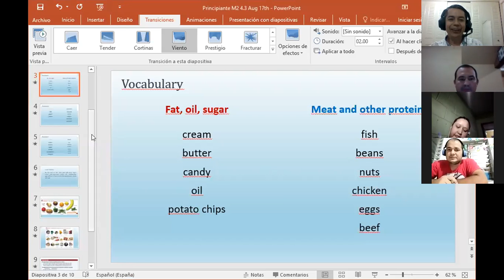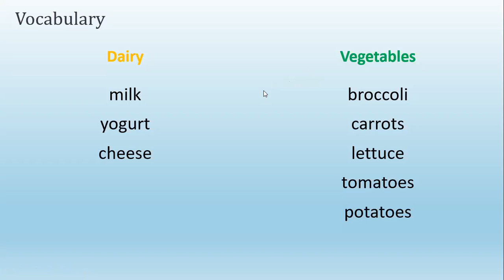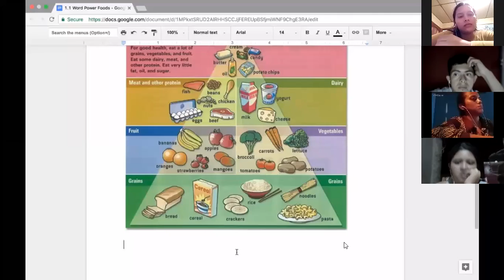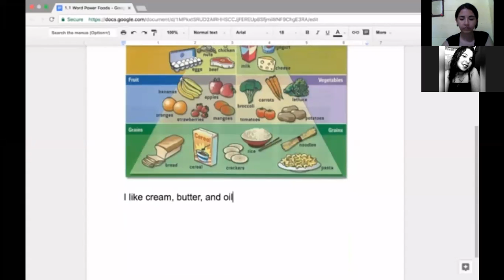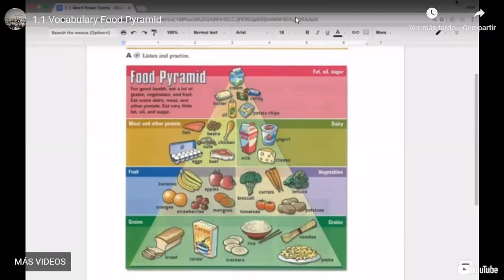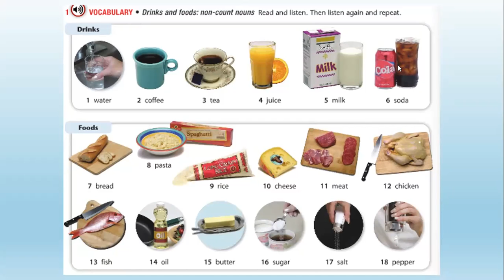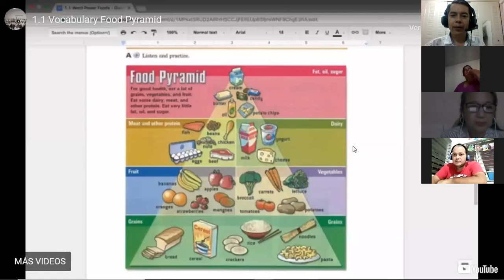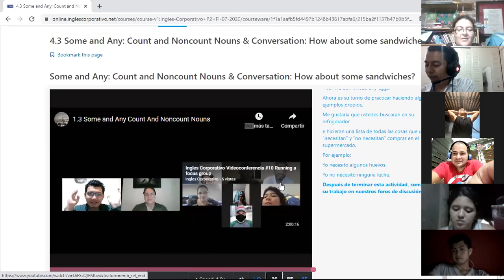4.3 Some and any: Count and Noncount nouns & Conversation: "How about some sandwhiches?"